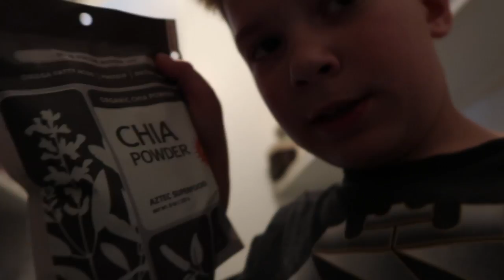guess the food challenge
guys sorry I stopped the video short but theres a part two comping out in 3 hours.